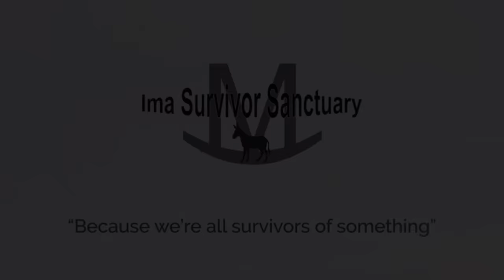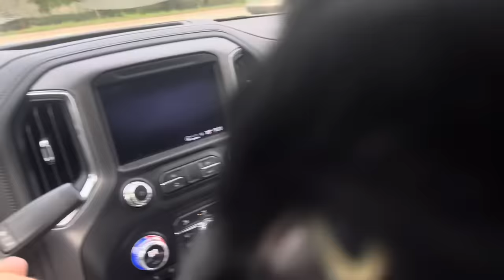Why Would We Help Another Animal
This one came with a rocket ship!